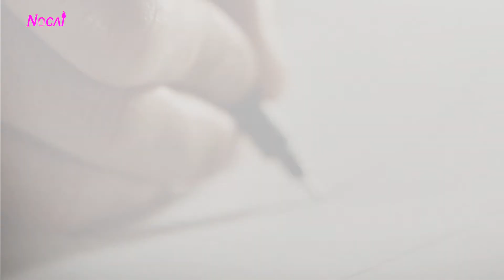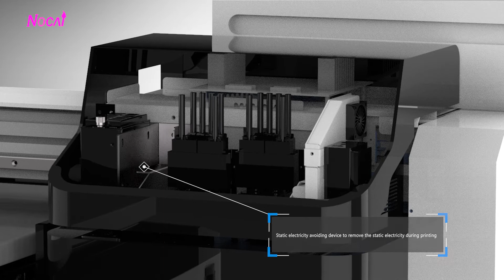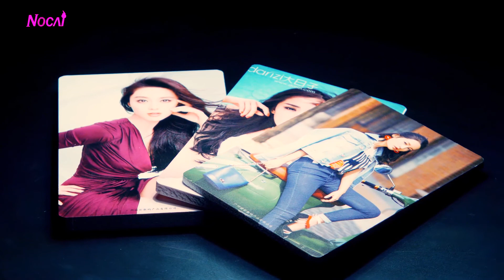Detail introduction about Nocai top selling 60*90cm uv printer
2018 Nocai top selling and high quality  uv flatbed printer with color,white and varnish printing
60*90cm printing size